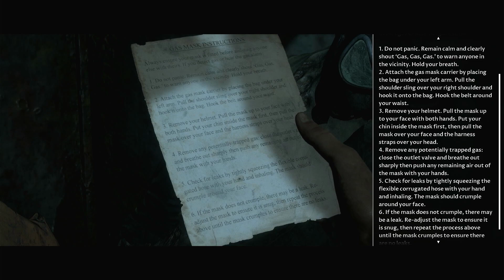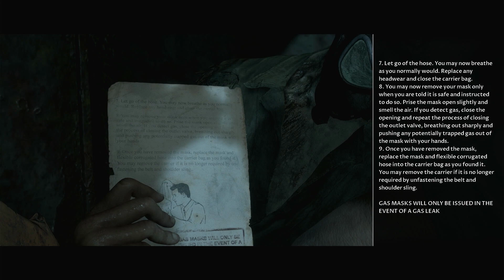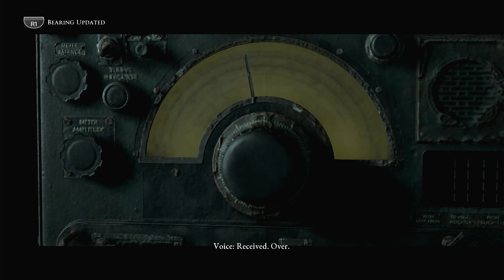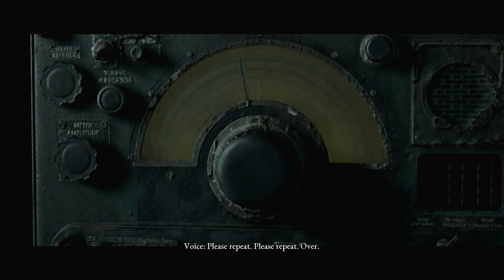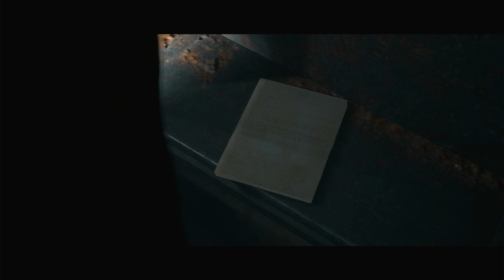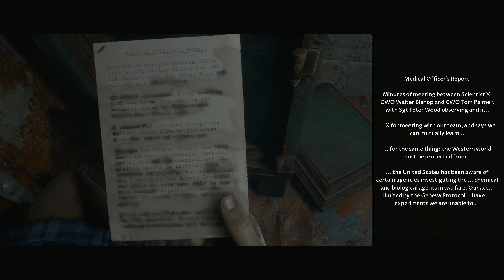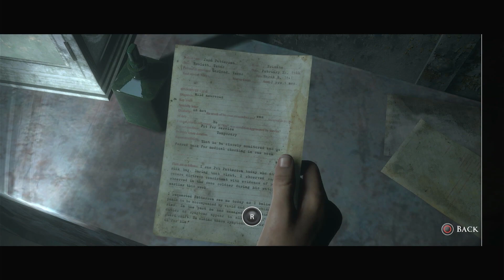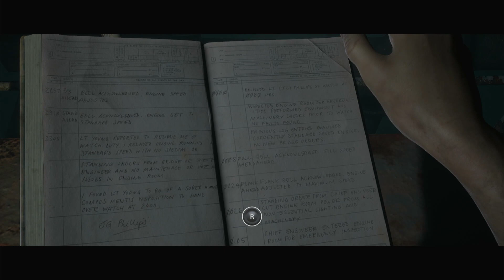[The Dark Pictures Anthology: Man of Medan] My Decisions #4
(PS4)
Every Decision Made by My Own Thoughts and Concept For the First Time. untildawn #playstation